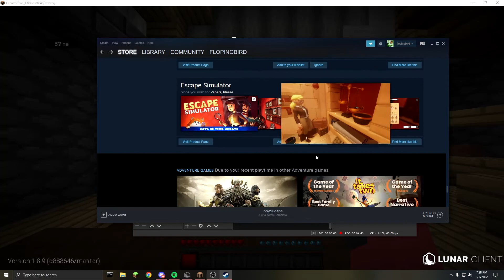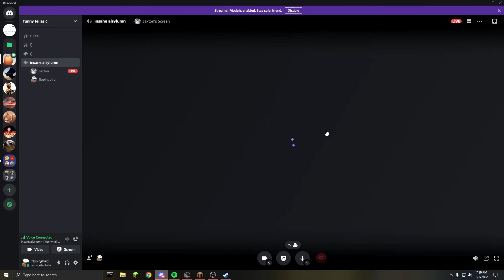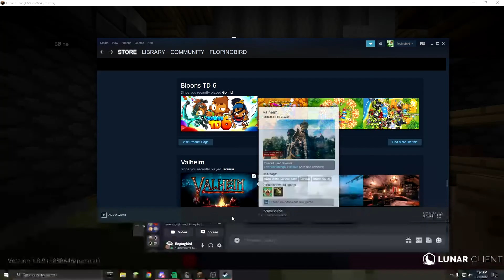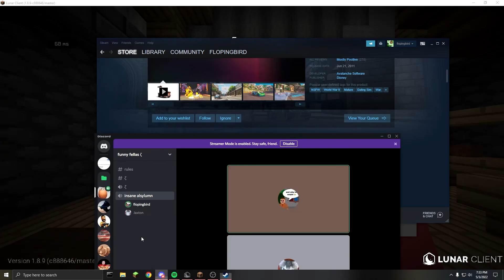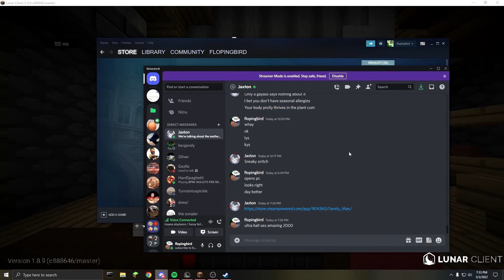funnies and wool wars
ok in this one jaxon is the funny fella thats gone insane
(undiagnosed)